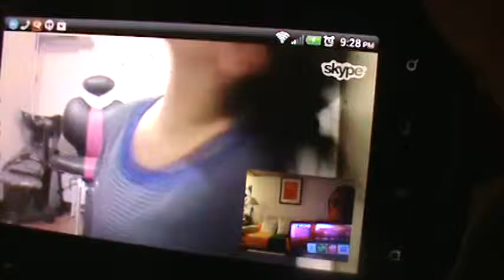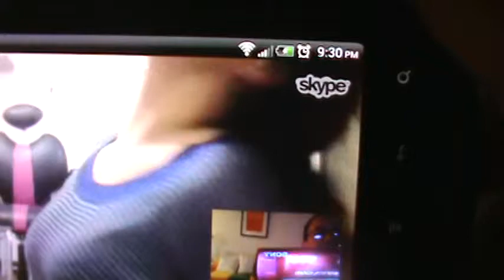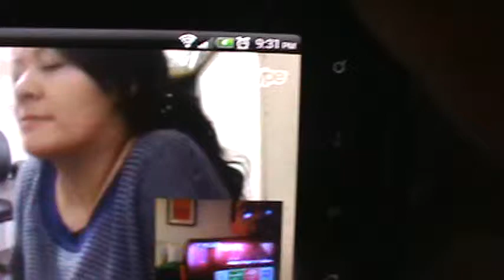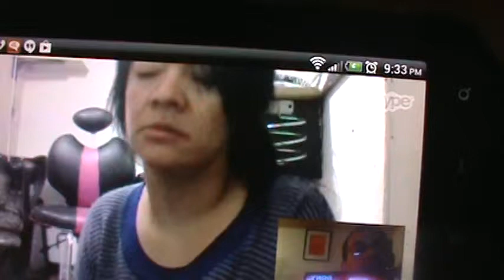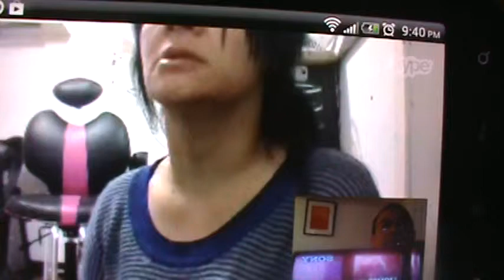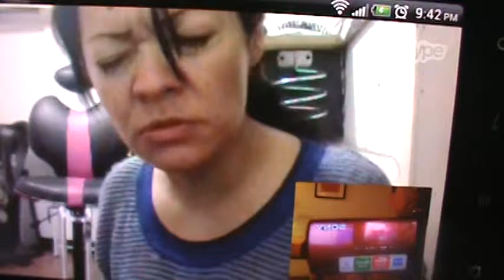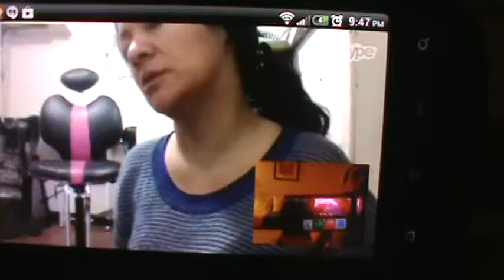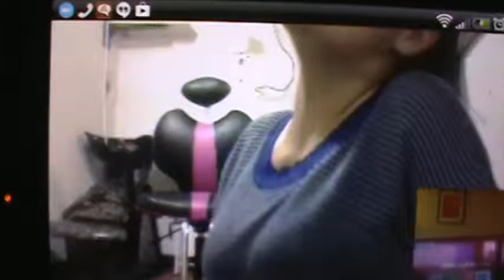M2U01268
SKYPE: ROGERNESTOR2003

JESUCRISTO VINO A LIBERTAR A LOS CAUTIVOS:
19 A predicar el año agradable del Señor